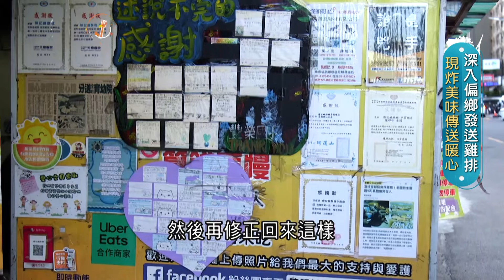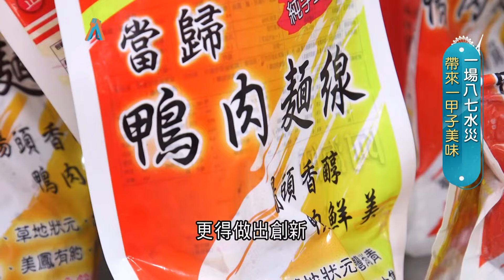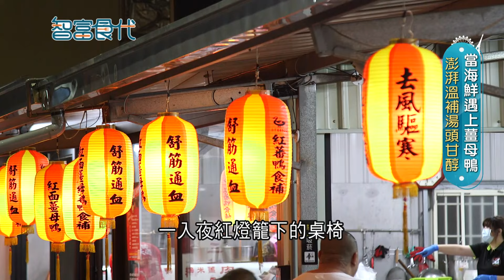浪子回頭賣雞排! 將對女兒的小愛化為大愛 深入偏鄉發送雞排 現炸美味傳暖心 樂團鼓手掌杓鍋鏟譜出新旋律 阿嬤傳承的滷肉飯成店內招牌 ｜ 主持 廖婕妤｜【智富食代】20240309｜三立iNEWS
☆陳記鹹酥雞（中園總店）
☆桃園市中壢區中園路100號

☆西門麵店
☆台北市萬華區內江街35號
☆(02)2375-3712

☆下一鍋水煎包
☆高雄市鹽埕區大禮街24號

☆汐止街仔內米粉湯
☆地址：新北市汐止區光明街25號

☆碗粿之家
☆台北市大同區長安西路177巷1號
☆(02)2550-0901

☆阿海師鴨肉麵線.
☆雲林縣土庫鎮中正路137號
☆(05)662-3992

☆大乾宮旁鹹粥
☆斗六市鎮北路224號
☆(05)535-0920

☆前鎮洪師傅薑母鴨總店
☆高雄市前鎮區前鎮街99號
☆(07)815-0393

☆有有1969
☆台北市中山區遼寧街48號
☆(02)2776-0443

☆莫宰羊
☆台北市松山區北寧路30號
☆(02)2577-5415